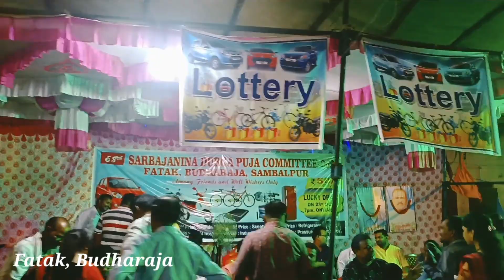ସମ୍ବଲପୁର ସବୁ ଜାଗା ର ଦୁର୍ଗା ପୂଜା | Ravanpodi Utsav Daleipada | Sambalpur Durgapuja Vlogs 2022